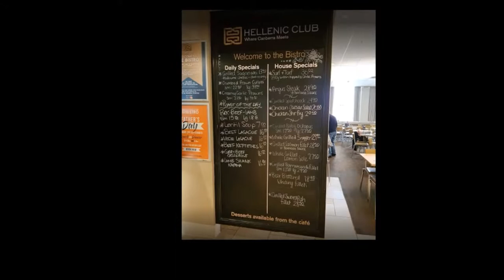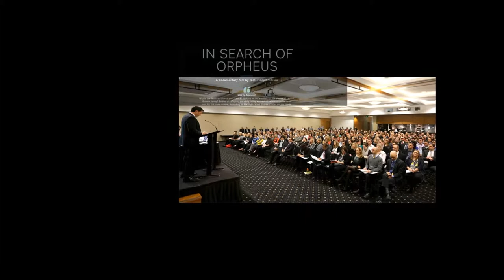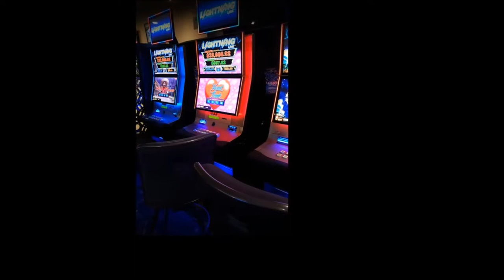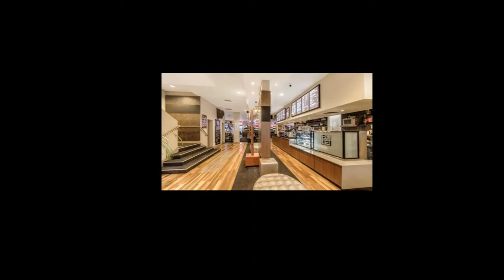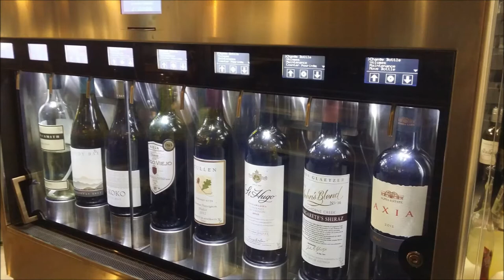Hellenic Club of Canberra celebrates 40 years. Dimitris Saragas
Hellenic Club of Canberra celebrates 40 years
Dimitris Saragas